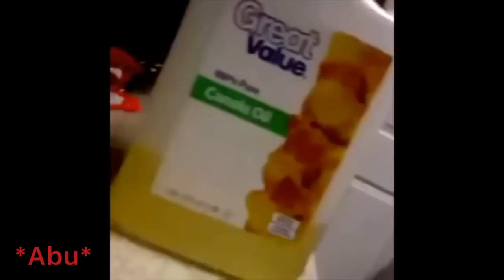Only certain people will understand this video but that’s ok-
I tried to include everybody sorry I you didn’t get put in 😔